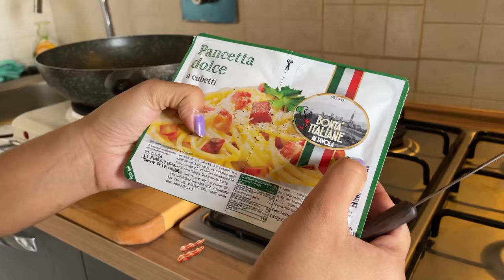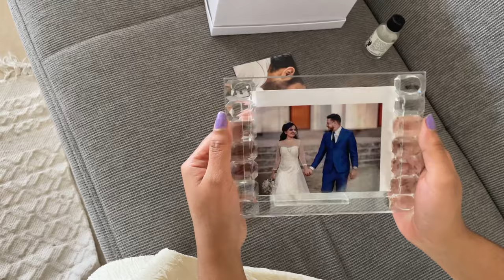A Day in my life | 7:00 am to 14:00pm|cooking and cleaning | organic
Hai guys its me stifa ( story’s by stifa).
Hey, girlies! I hope you're all having a great week this holy week.

viralvideos